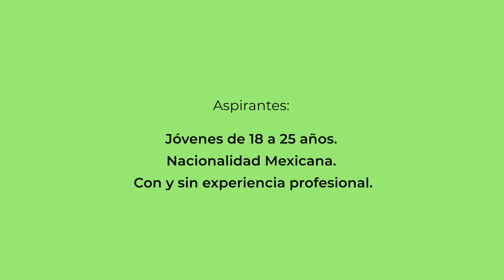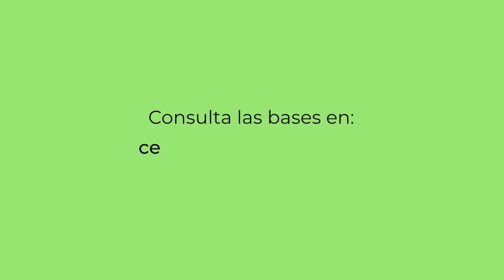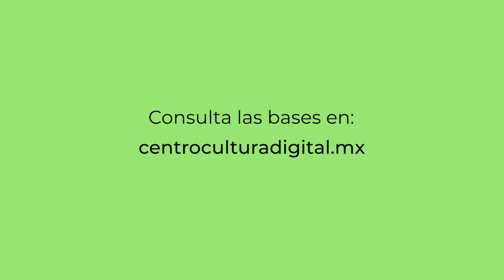INVITACIÓN: Laboratorio de artes escénicas, artes vivas y tecnología.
La Secretaría de Cultura a través del Centro de Cultura Digital, en colaboración con la iniciativa México Creativo y en el marco del Festival Internacional Cervantino en su 50a edición, invita al Laboratorio de artes escénicas, artes vivas y tecnología, un espacio para investigar, experimentar y aprender en equipos colaborativos.

Con el propósito de apoyar proyectos que exploren la intersección entre artes escénicas, artes vivas y tecnologías invitamos al presente Laboratorio a desarrollarse entre los meses de agosto y octubre de este año.